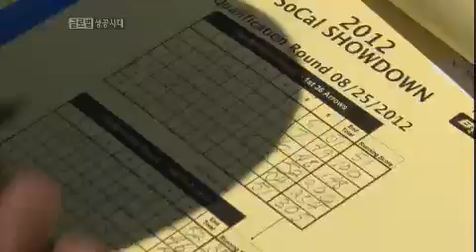글로벌 성공시대 - Age of Global Success EP62 # 002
양궁 한류의 주역, 이기식 감독

양궁 강국이었던 미국이 16년간의 노메달 끝에
2012년 런던 올림픽 남자 단체전에서 은메달을 획득하는
쾌거를 이루었다

미국을 양궁 강국으로 다시 서게 한 주인공은 바로 한국인
이기식 감독! 양궁계에 불고 있는 한류의 주역인 이기식은
지금까지 8번의 올핌픽에 섰고 세계 무대에서 50개가 넘는
메달을 일궈내며 양궁계의 히딩크로 불리고 있다

40년이 넘는 코치와 감독생활을 통해 양궁 한류의 주역이 된
이기식 감독을 만나보자!